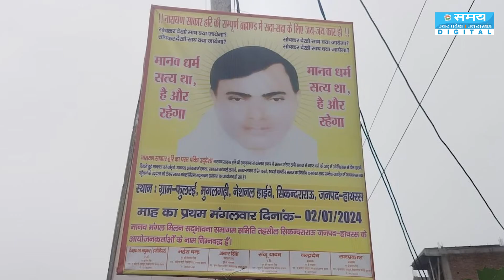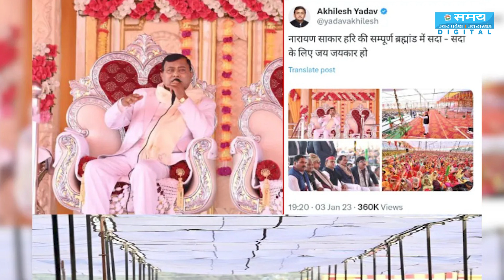Hathras Stampede: सफेद सूट वाले भोलेबाबा के कमरे में बस लड़कियों की एंट्री! | Bhole Baba Saint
एक रिपोर्ट के अनुसार, संत भोले बाबा मूल रूप से कांशीराम नगर (कासगंज) में पटियाली गांव के रहने वाले हैं. उन्होंने बताया कि पहले वह उत्तर प्रदेश पुलिस में भर्ती हुए थे, लेकिन 18 साल की नौकरी के बाद वीआरएस ले लिया.
According to a report, Sant Bhole Baba is originally from Patiyali village in Kanshiram Nagar (Kasganj). He told that earlier he had joined Uttar Pradesh Police, but took VRS after 18 years of service.